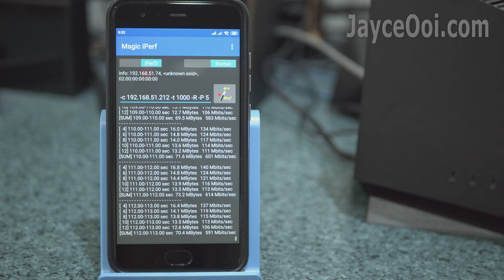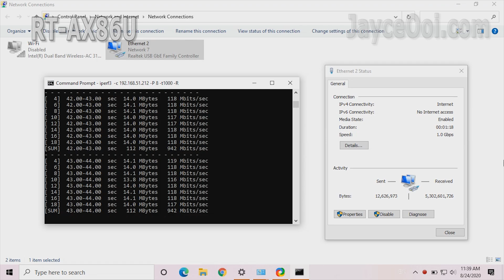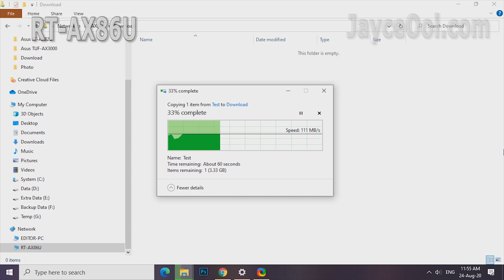Asus RT-AX86U vs RT-AC86U - Battle of the Best AC WiFi 5 & AX WiFi 6 Router - Worth the Upgrade?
Asus RT-AX86U is an excellent Wi-Fi 6 router. Period. If you have not watched my review about it, please do so now. Not going to repeat here again but do a comparison against its predecessor – RT-AC86U. Worth the upgrade? Alright, let’s have a closer look now…